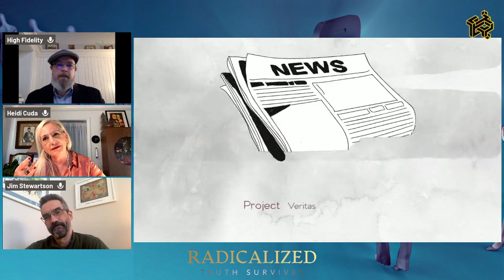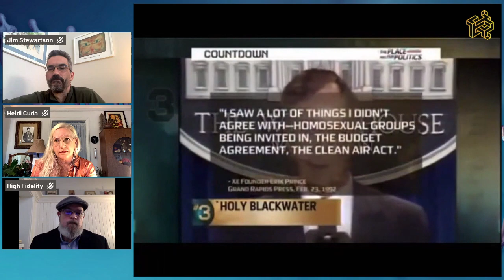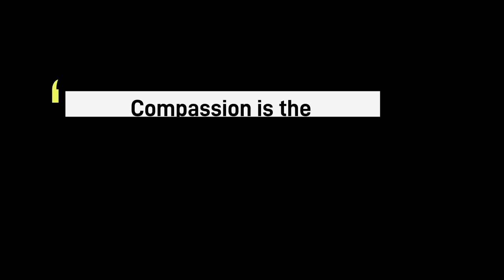Episode 2: Stochastic Terrorism, Rittenhouse verdict, and Dissecting Gamergate with Sian Norris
Stochastic Terrorism, engineering Rittenhouse, and dissecting the incels of Gamergate with Sian Norris of Byline Times.

Guest: Sian Norris, Journalist

RADICALIZED
Radicalized is a weekly show exposing disinformation in all of its various forms. Radicalized is Heidi Cuda, Jim Stewartson, High Fidelity, and Sean Conner.